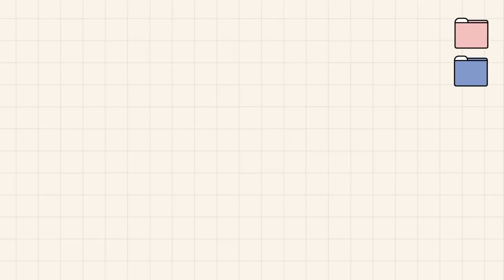[INSIDE SEVENTEEN] ‘Attacca’ 하이라이트 메들리 촬영 비하인드 (‘Attacca’ Highlight Medley BEHIND)